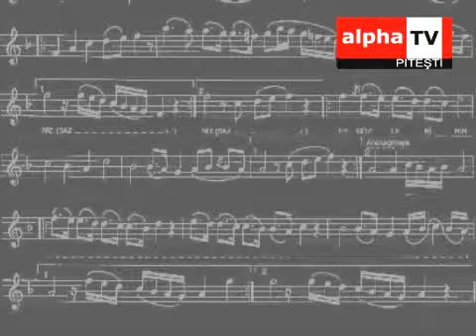Festivalul national de muzica lautareasca veche Zavaidoc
Editia a VII-a.